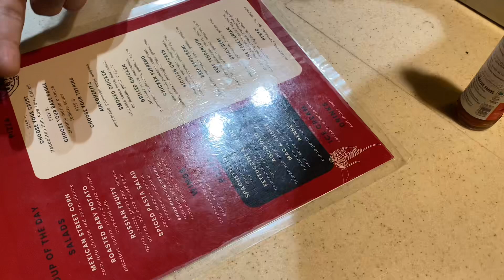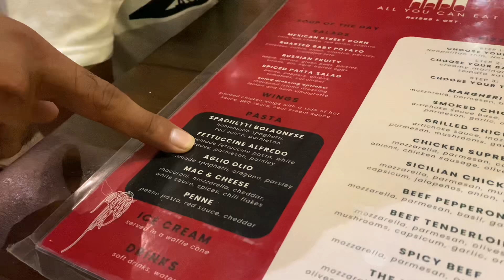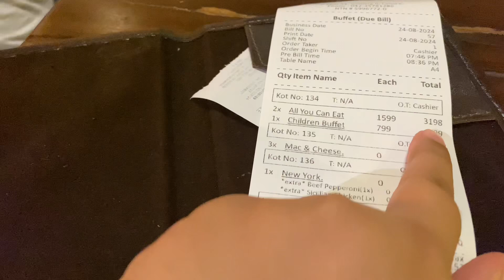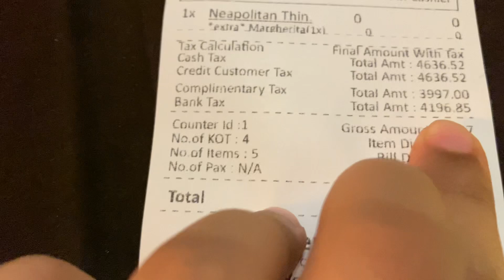UNLIMITED ( ITALIAN BUFFET ) 1600RS MALL 94 GULBERG LAHORE